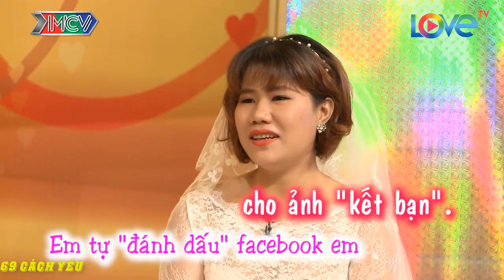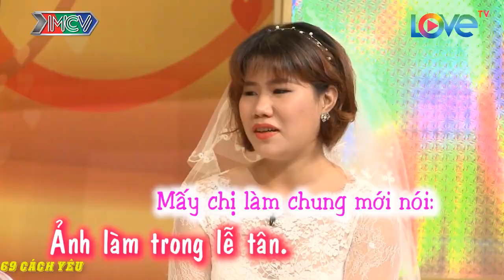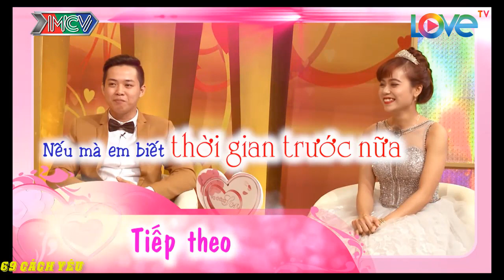[VCS - NONSTOP] CHỊ ẤY bị bắt ÔM đã bị BẮT ÔM SỢ ĐẾN NỖI PHẢI CHỐNG LẦY | 69 CÁCH YÊU